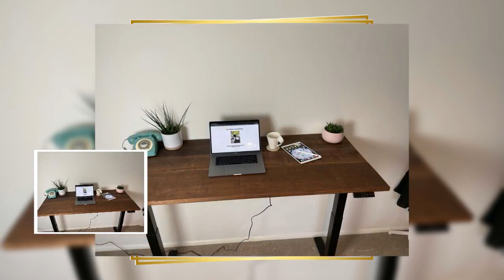Standing Desk UK /Electric Desk / Adjustable Desk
This beautiful, rustic American Walnut standing desk is made from solid wood imported from the USA. This desk has a real presence and purpose and will look great in any home office. The desk comes fully assembled if you’re in the UK, so all you need to do when the courier arrives is tell him which floor it’s going, and all you need to do is plug it in. No kits or a million screws and bolts to fiddle with. Adjust the desk manually using the up and down buttons, or use one of the 4 height presets. It's been scientifically proven that the sight and touch of real wood can have a calming effect, and we all need as many stress-reducing things as possible in our lives right now. Simply decorate with a few nice plants, and you'll be as close to nature while working from home as you can. I’ll be adding various types of real wood (Oak, Walnut, Maple, Reclaimed Pallet Wood) to the lineup soon, so be sure to favorite the shop you get notifications when I add them. The standing desk frame is adjustable, so just pick Small, Medium, or Large at checkout. Before I arrange to ship, I’ll send you 12 photos of your unique desk. See below for other features: -Child lock to prevent kids from using your desk as an elevator -Anti-collision temporarily stops the movement of the desk -Store your chair under the desk when standing -Reduce fatigue by sitting and standing throughout the day -4 memory height presets -2-year warranty on electrical components -UK customers have the desk fully assembled Small Width: 120 cm Depth: 64 cm Height Range: 75 cm to 125 cm Medium Width: 140 cm Depth: 64 cm Height Range: 75 cm to 125 cm Large Width: 165 cm Depth: 64 cm Height Range: 75 cm to 125 cm Warranty on Electric Components: 2 years Check out these other great desks in my shop: Live Edge L-Shaped Oak Standing Desk Live Edge/ Waney Edge Oak Standing Desk French Character Oak Rustic Walnut Standing Desk Reclaimed Pallet Wood Standing Desk Marbled Scaffold Board Standing Desk Nordic Standing Desk I can also provide just the standing desk frame/standing desk legs or just the standing desk top only if you are interested in attaching it to some other setup.